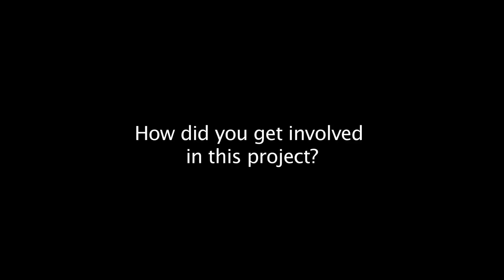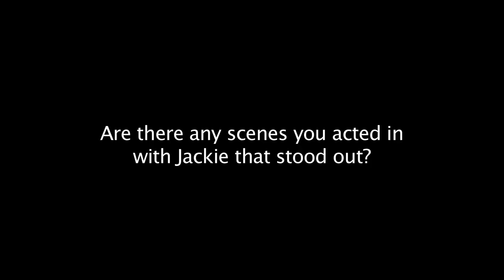Foreigner: Pierce Brosnan "Liam Hennessy" Behind the Scenes Movie Interview | ScreenSlam